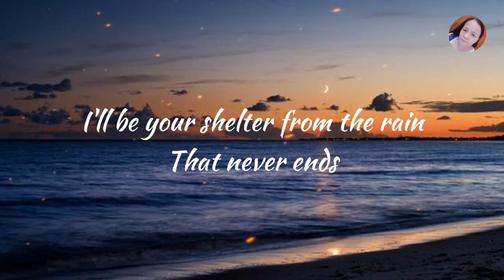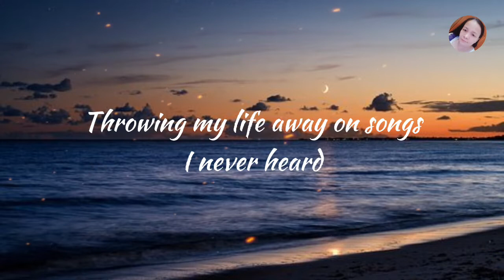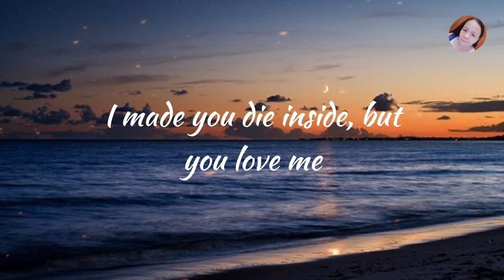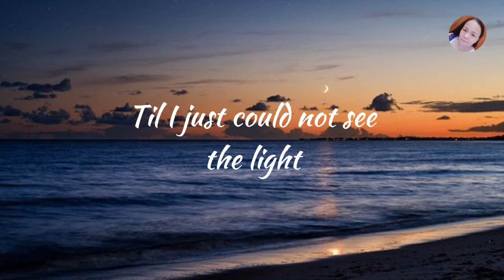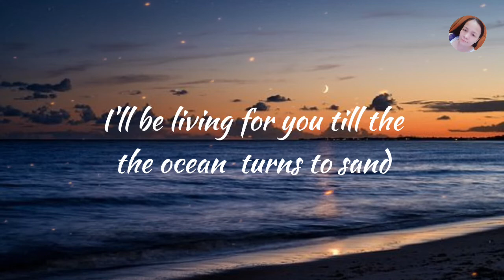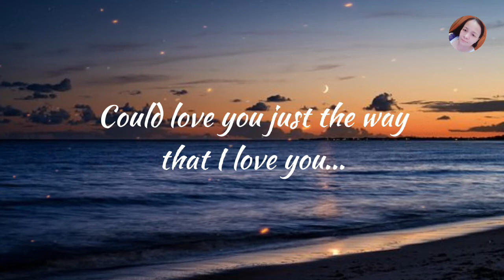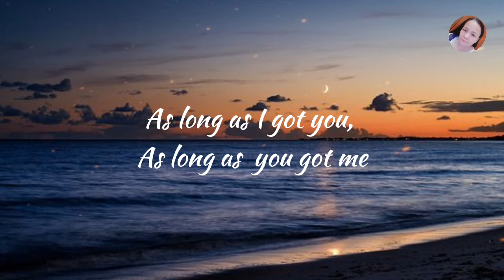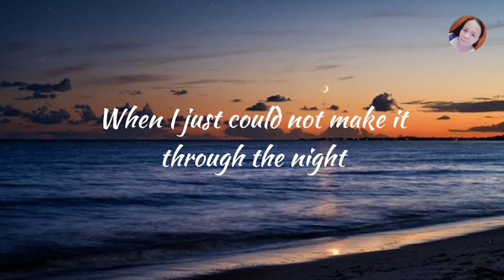YOU AND I- by Kenny Rogers(Lyrics)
🌸I hope you like this song, if you did give us a THUMBS UP and please do SUBSCRIBE with bell🔔 Notification for more updates on my latest videos, and stay connected.